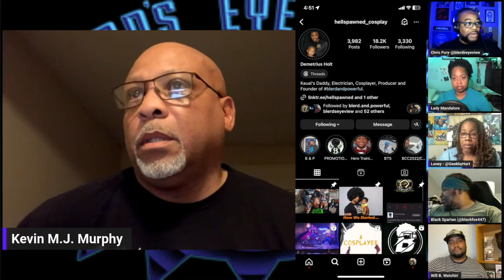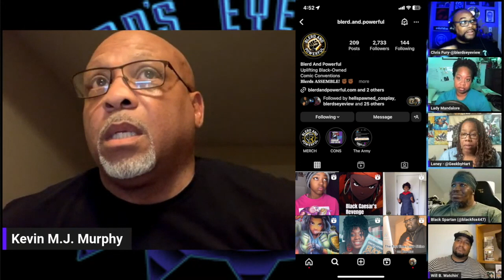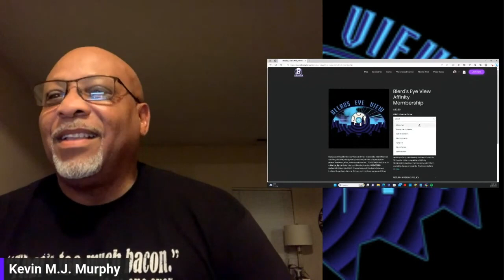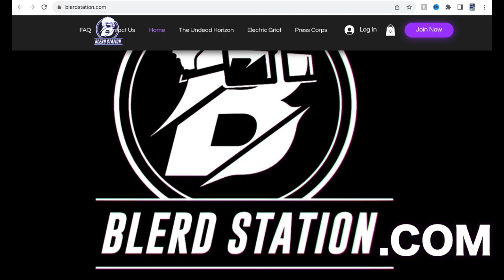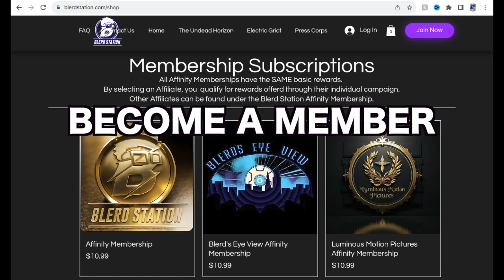Blerd Station Breakdown With Kevin J. Murphy